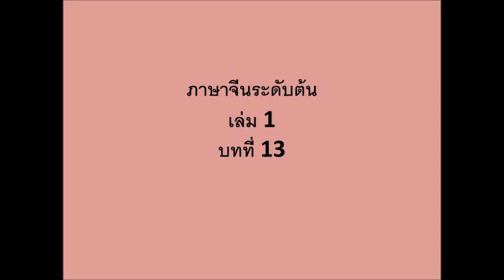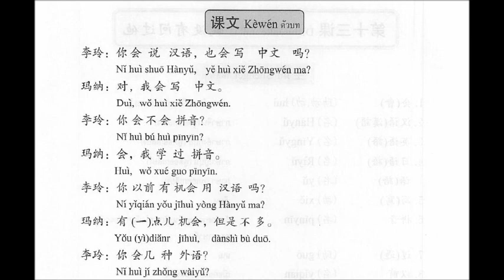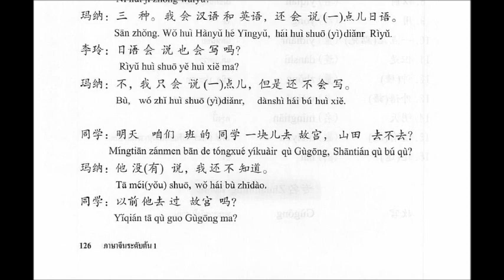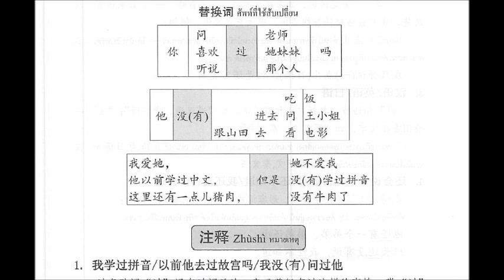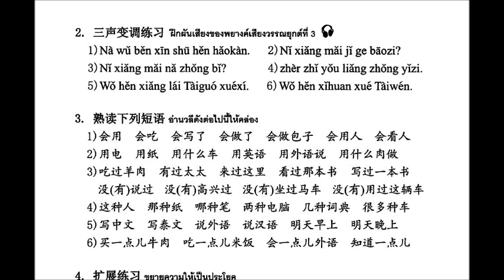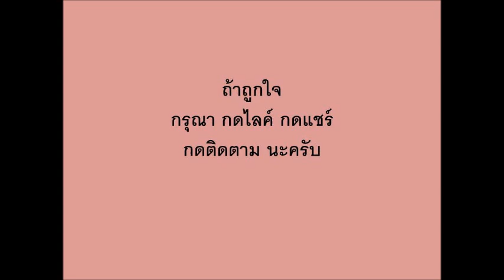ภาษาจีนระดับต้น เล่ม 1 บทที่ 13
สำหรับ นศ วิชาภาษาจีน
รร ฝึกอาชีพ กทม บางรัก